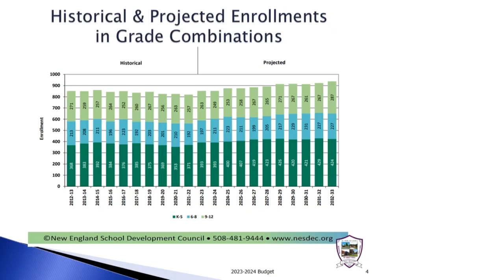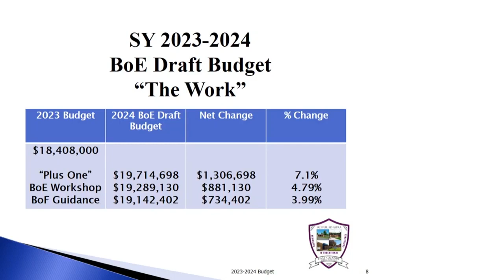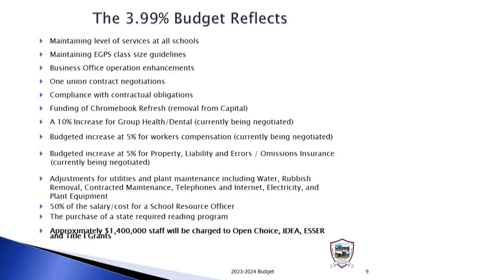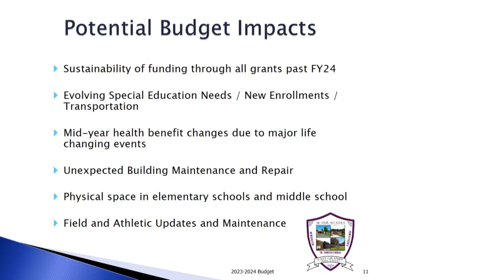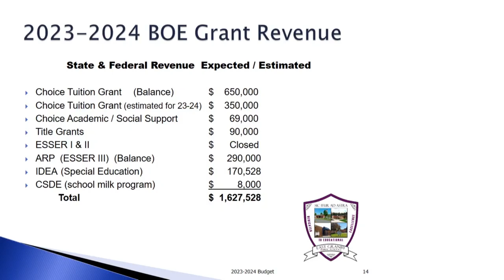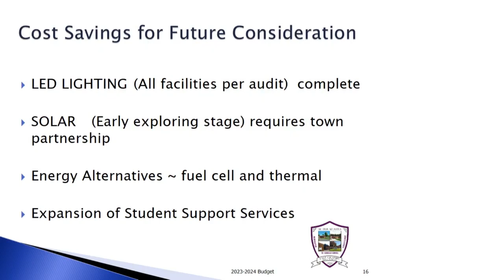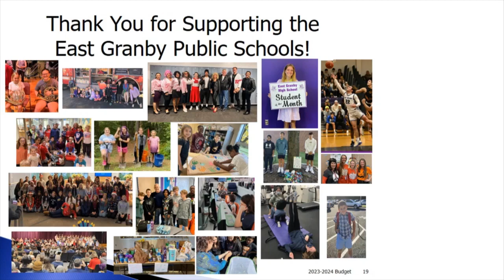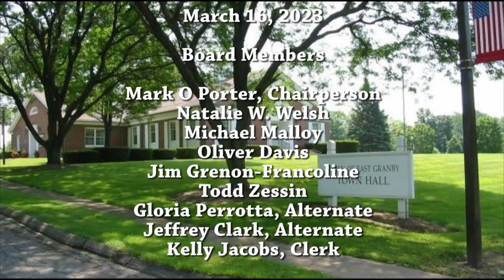East Granby Board of Finance - 03-16-23